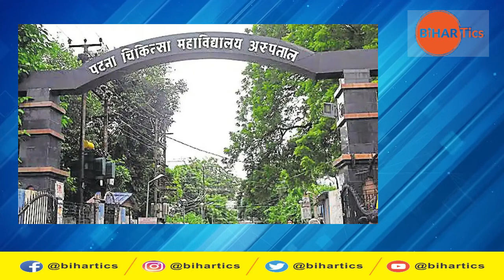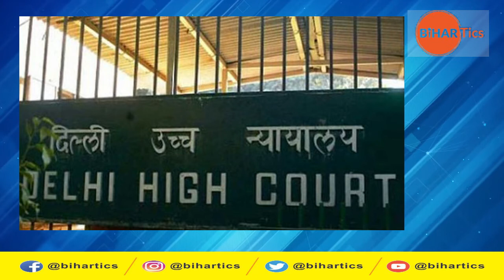8 April 2021 News Headlines | दिनभर की 25 बड़ी खबरें | Bihar News | India News | World | Bihartics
In The Bulletin of Bihartics, You will get the news of Your state, country and the world, Which you must know about. Because, in this bulletin, you will get news of your work, that too in a hurried manner. This will not only keep your from news, but will also save your time. Meaning, in the bulletin of Bihartics, all the important news of the day will now be found simultaneously at one place.